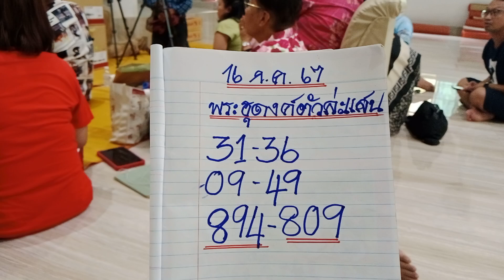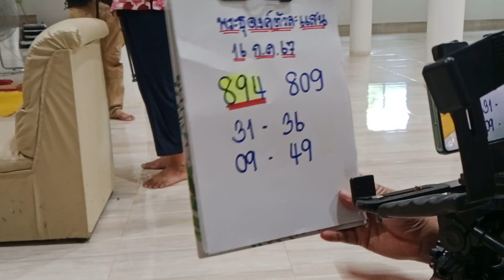พระธุดงค์ตัวล่ะแสน@แม่นิพารวย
เป็นแค่แนวทางเท่านั้น